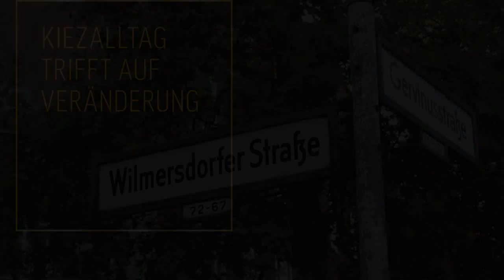Immobilienvideo GERVIN & WILMERS - ein Projekt der BUWOG Bauträger GmbH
In dem Immobilienvideo wird das Projekt GERVIN & WILMERS der BUWOG Bauträger GmbH vorgestellt.